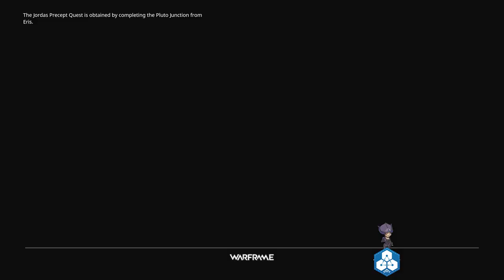Warframe Partner HUN/PC | Tenno Esetek #46 Wisp & Új Fegyverek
DigitalExtremes
PlayWarframe
Warframe
StreamersConnected